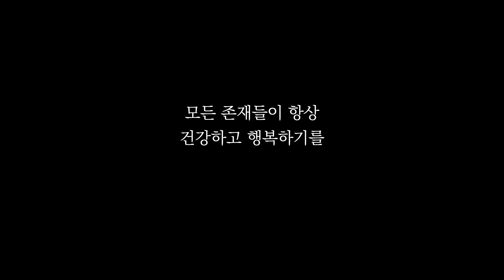선법에 집착하지 않지만, 그 유익함은 소중히 여기고 계발한다ㅣ일묵스님ㅣ제따와나선원 월요소참 168.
선법은 매우 좋은 대상이기에 집착하고 자만을 붙이기 쉽습니다. 그래서 선법도 조건 지어진 것이어서 변하고 사라지고, 그래서 내 것이 아니다 하는 지혜로 집착과 자만을 놓아야 하지요.

그런데 이런 선법의 공(空)한 측면, 실체 없음의 측면에만 과하게 기울어지다 보면 선법의 유익함, 소중함, 가치를 간과하기 쉽습니다.

그러나 선법은 변하고 사라지기는 하지만, 그 유익한 작용이 있습니다. 일어났다 사라지는 그 선한 마음의 힘들이 모여 우리의 괴로움을 제거하고 행복을 가져옵니다. 또한 한번 일어난 선법은 그 후의 마음에 영향을 주어 더 많은 선법이 일어나기 좋은 조건을 만들지요. 이런 선법의 유익한 가치를 잘 이해할수록 선법을 소중히 여기고 계발하게 됩니다.

그러므로 선법도 중(中)으로 관찰해야 합니다. 선법은 형성되었기에 집착할 만한 것이 없다고 알지만 동시에 선법의 유익한 작용도 있다고 균형 있게 알아야 합니다. 선법에 집착하지 말라는 말이, 선법을 소중히 여기고 계발하지 말라는 말이 아님을 잘 알아야 합니다.

선법을 관찰할 때 범할 수 있는 또 다른 오류는 선법을 실체화하는 것입니다. 선법이 내 것이 아니라고는 알지만, 일어났다 사라지는 선법 자체는 마치 구슬이나 원자처럼 실체화된 무엇이라고 잘못 아는 오류이지요.

하지만 선법은 일어났다 사라지는 유기적인 마음의 흐름 중 유익한 속성을 가진 마음의 어떤 측면을 지칭하는 것이지, 조건이 있을 때 구슬이나 원자 같은 형태로 등장했다가 조건이 사라지면 구슬 같은 것이 사라지는, 그런 식의 실체는 아닙니다.

선법도 조건지어졌기에 변하고 사라지기는 하지만, 조건지어졌기에 특정 조건에서 선한 마음이 계속 일어나도록 조건화, 학습화를 시킬 수 있습니다. 대상을 계속 욕망으로 대하면 욕망이 조건화가 되듯이, 대상을 계속 지혜로 대하면 지혜가 조건화가 됩니다. 이것이 곧 기억확립입니다.

◆ Timeline
0:00 Q.선법에 대한 집착을 떼려다 보니 선법의 가치도 약간 무시
2:55 선법은 일어났다 사라지지만 유익한 작용이 있다
7:37 선법에 집착하지 말아야 하지만, 소중히 여기고 계발해야 한다
10:44 Q.선법을 실체화한 오류
14:27 기억확립 : 대상을 지혜와 선법으로 대하는 학습, 조건화를 시키자